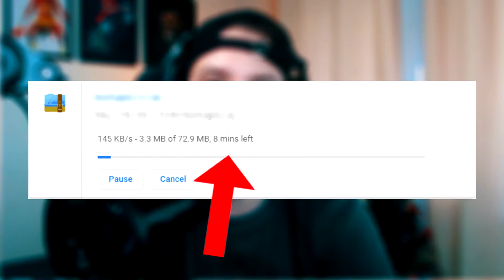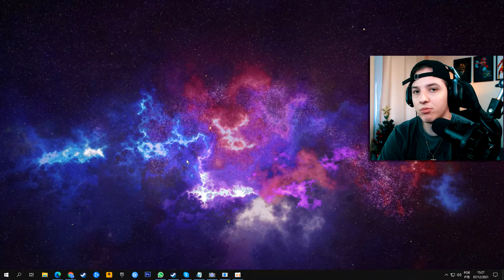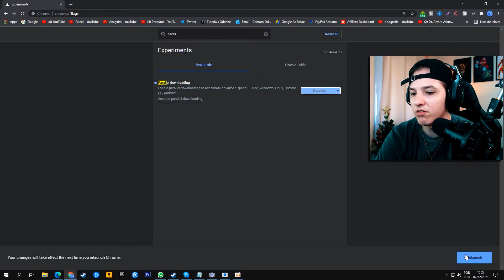Como ACELERAR DOWNLOADS no Navegador 2021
Como ACELERAR DOWNLOADS no Navegador 2021  - Neste vídeo irei mostrar o Recurso Escondido em seu navegador no PC e Celular para aumantar a velocidade de download.